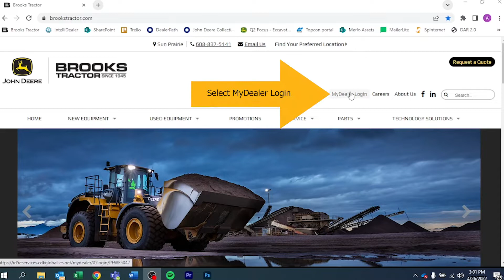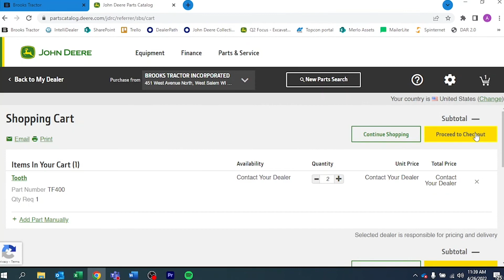MyDealer how to order parts: Brooks Tractor